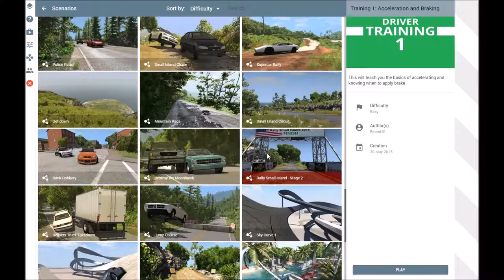WHAT EVER YOU DO, DO NOT MOVE! Beam NG Drive #3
If only there were a world where I COULD ACTUALLY DRIVE GOOD!!! xD